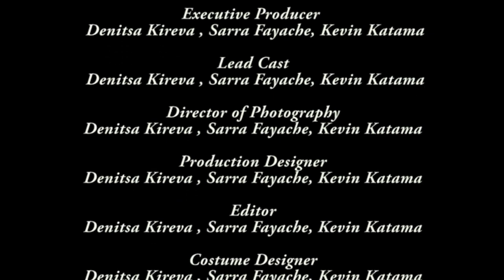Woyzeck - Short Movie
Short movie created by students first year in Univercite Paul Valery in Montpellier France . This is a theater project fom the place of Buchner , Woyzeck.